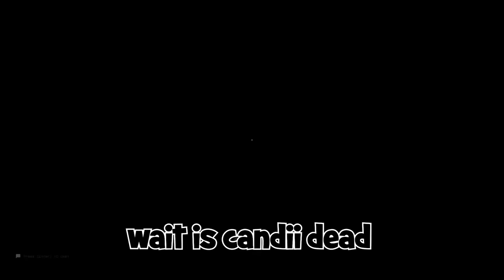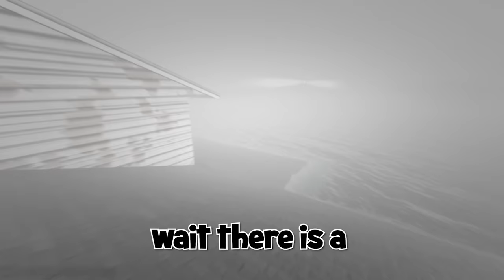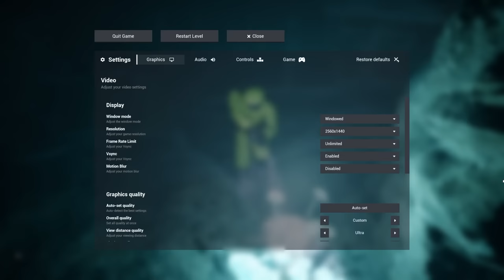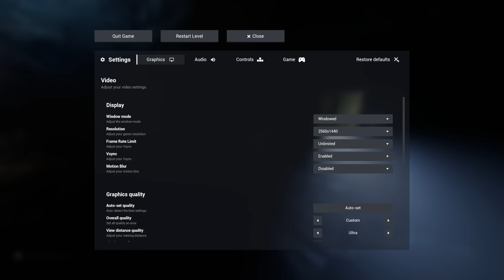ESCAPING THE BACKROOMS... with Squad